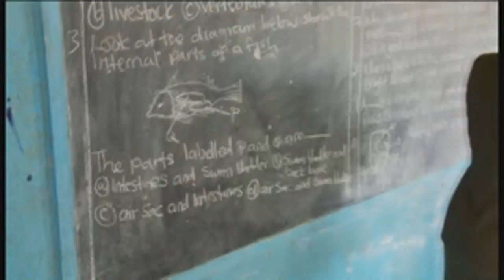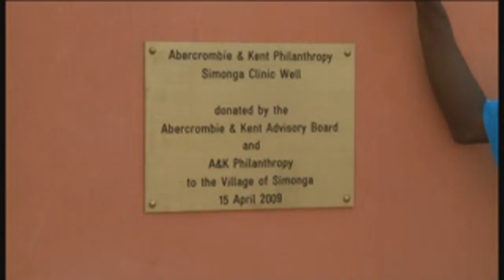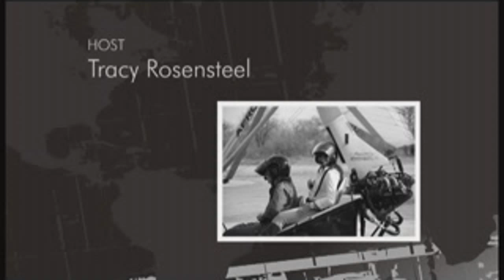PBS' "In Pursuit of Passion" - Episode 104 with guest Geoffrey Kent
Swim to the edge of Victoria Falls, canoe with elephants and take a micro-light flight with founder and philanthropist of Abercrombie & Kent, Geoffrey Kent, as we learn of his beginnings and his ultimate choice to run his business and global philanthropic efforts in parallel.